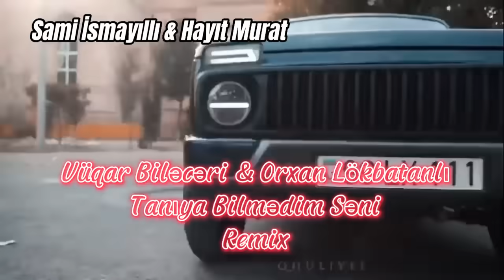Azeri Bass Music 2022 Remix ( Taniya Bilmedim Seni ) Vuqar Bileceri & Orxan Lokbatanli(Sami & Murat)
Assorti HD  Youtube kanlına xoş gəlmisiniz

Youtube kanal idarəşisi  : Yaşar Pro

DİQQƏT! Kopyalamaq qəti qadağandır. Assorti HD kanalında yayımlanan mahnı və videolar